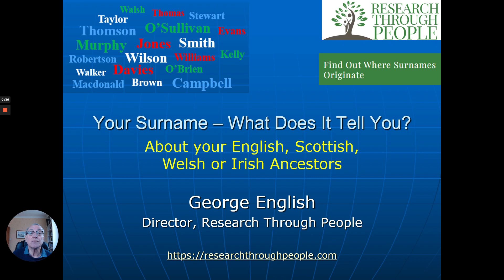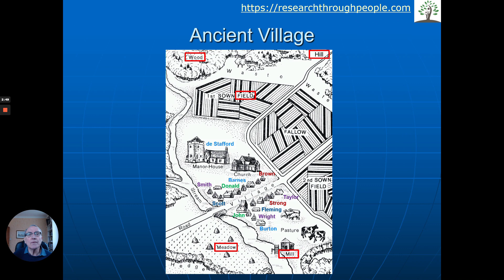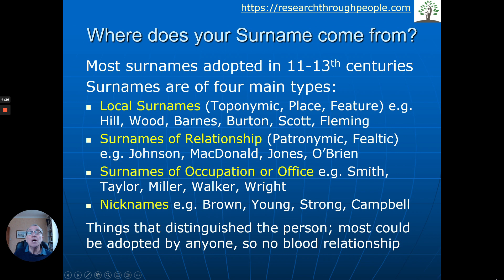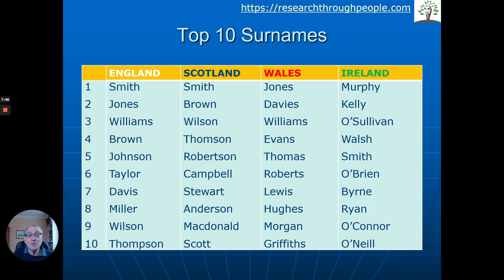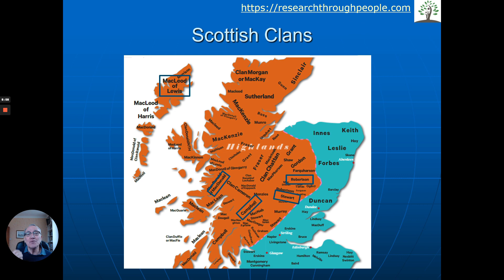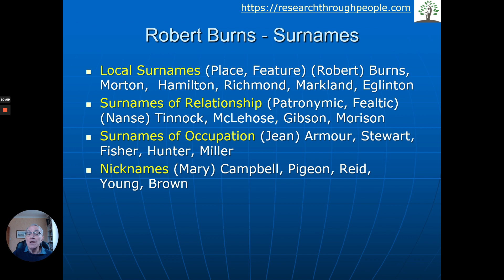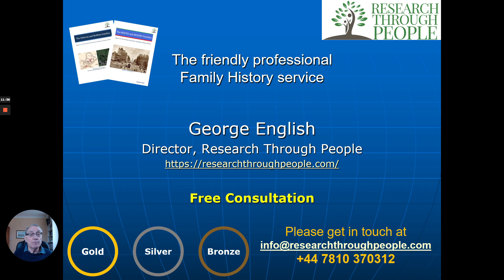What does your Surname tell you about your family lineage?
Are you curious about where your surname came from? Does it seem unusual – maybe indicates that your ancestors came from England, Scotland, Wales, or Ireland? And from a particular part of the country. This video explains about where surnames came from, and what types there are. It then looks at the most common surnames in all four countries. Watch our professional genealogist describe this fascinating topic and illustrate how we can bring your own ancestors to life.